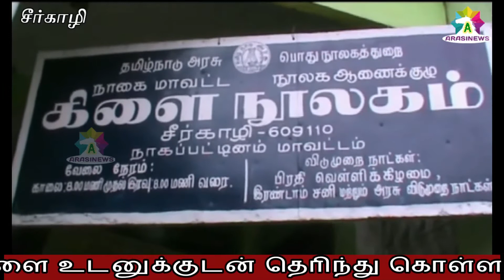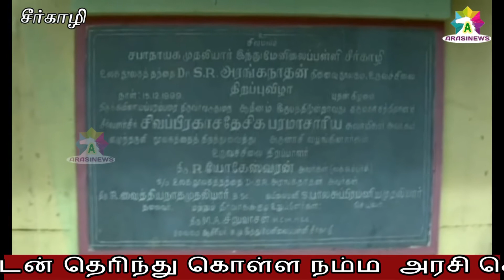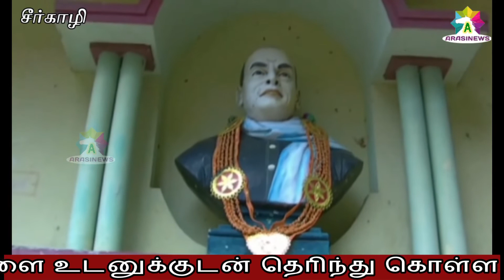128 ஆம் ஆண்டு பிறந்த தினம்.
தேசிய நூலகர் தினமும் இந்திய நூலக தந்தை எஸ்.ஆர்.ரங்கநாதனின்